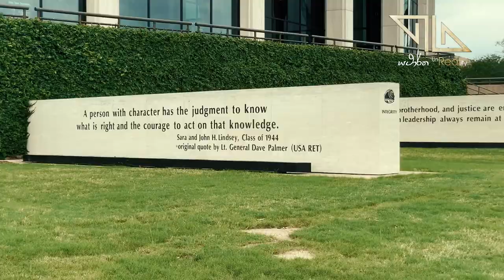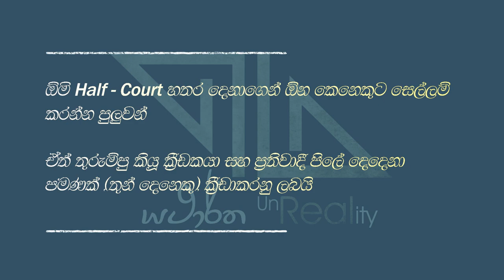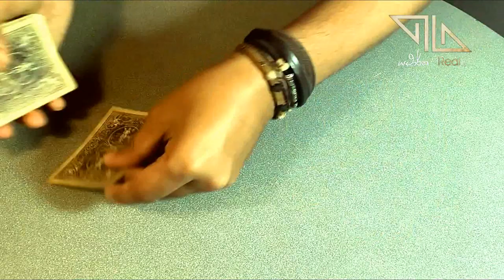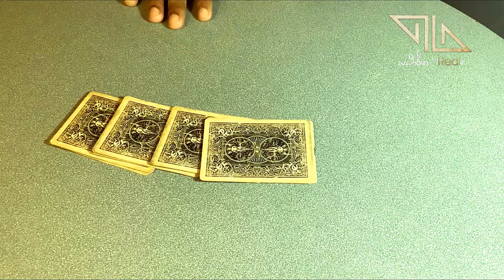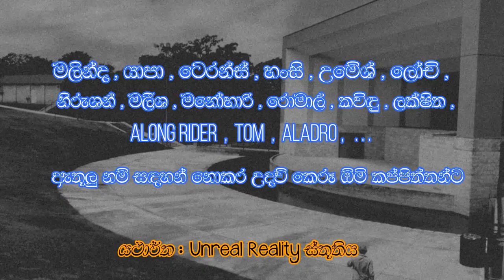How to play omi card game Half-Court / ඕමි කලාව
ඕමි සෙල්ලමේ එන Half-court සෙල්ලම් කරන හැටි පියවරෙන් පියවර සහ Half-court සෙල්ලම් කරද්දි දැන ගත යුතු නීති රීති ගැන විස්තර මේ වීඩියෝවෙන්.

ඔයාලට මේ ටිකත් වැදගත් වෙයි
(1) Half-court ගහද්දි කවුද පලවෙනියට කාඩ් එක මේසෙට  දාන්නේ?
මේක ක්‍රම දෙකකට කෙරෙනවා. 1. වීඩියෝ එකේ විදියට Half-court සෙල්ලම් කරන කෙනා. 2. හරි විදියට තුරුම්පු කියන කෙනා (ඒ කියන්නෙ cards බෙදපු කෙනාට දකුනු පැත්තෙන් ඉන්න කෙනා). මේ දෙවිදියටම සෙල්ලම් කෙරෙනවා. ඒක නිසා ඔයාලා කැමති විදිය පටන් ගද්දිම decide කරන්න.
(2) Team දෙකේම අය Half-court ගහන්න ඉල්ලුවොත් කාටද අවස්ථාව දෙන්නෙ?
හරි විදියට තුරුම්පු කියන Team එකට අවස්ථාව දෙන්න ඕනි.